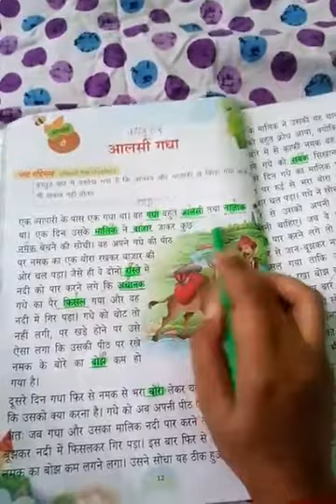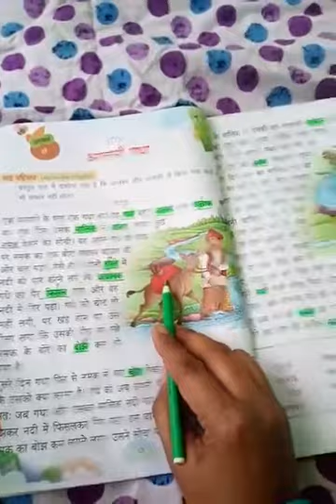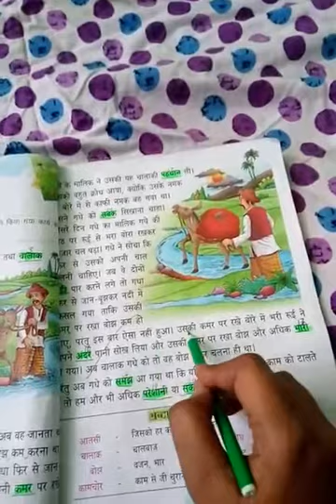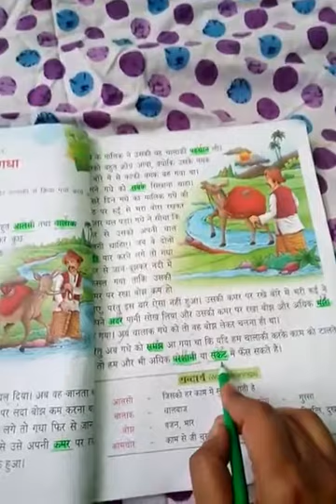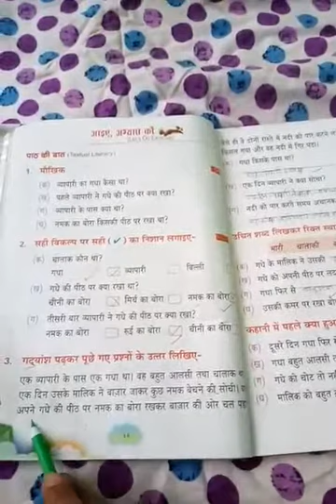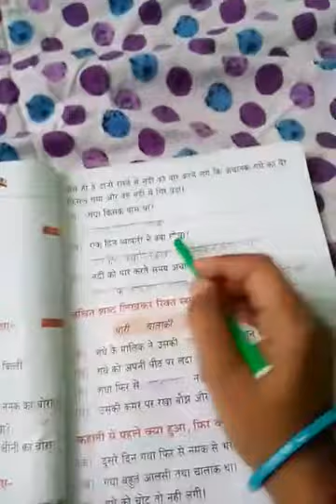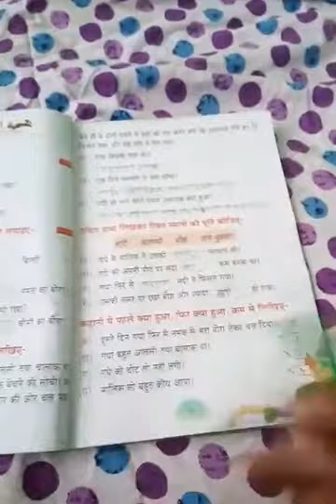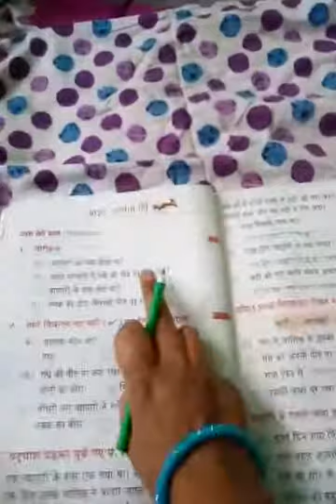Hindi Text lesson:2Date:27/04/2020